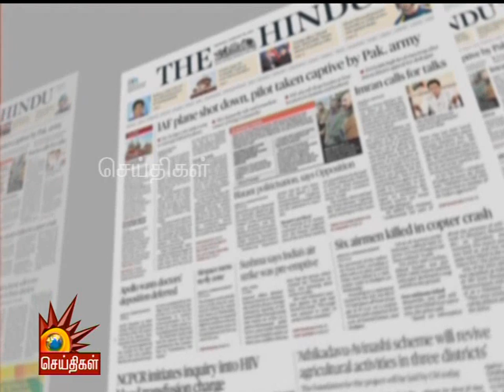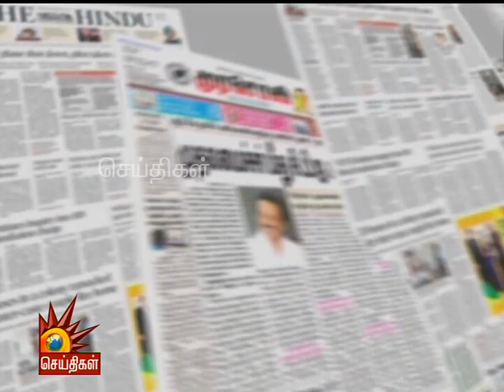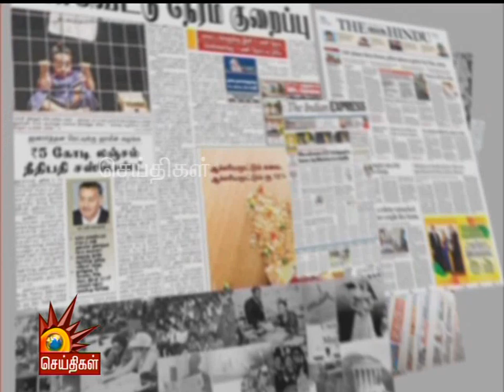போற்றிப் புகழும் தமிழை ஆட்சிமொழியாக்குங்கள்- மு.க.ஸ்டாலின் | Naadum Eedum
போற்றிப் புகழும் தமிழை ஆட்சிமொழியாக்குங்கள்- மு.க.ஸ்டாலின்

பின் தொடருங்கள் -